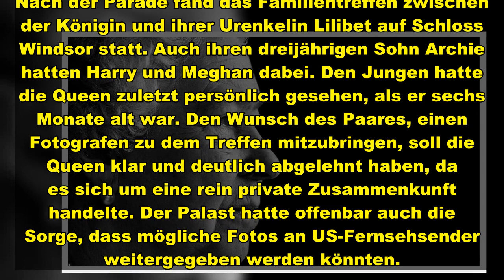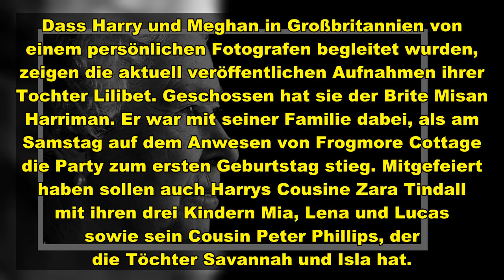Harry und Meghan wollten zum Treffen zwischen ihrer Tochter Lilibet und der Queen einen Fotografen m